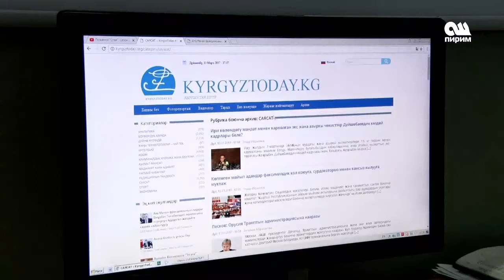СӨЗ ЭРКИНДИГИНИН АБАЛЫ 13.03.17